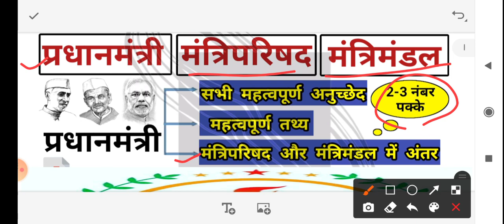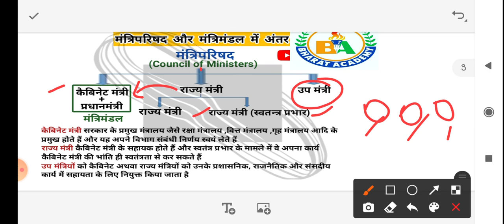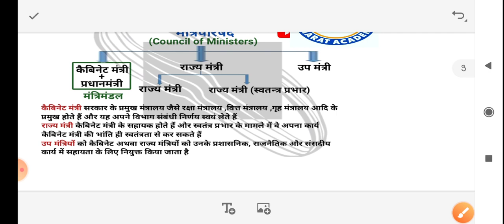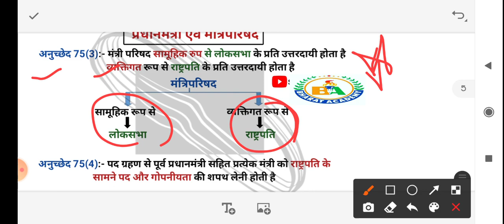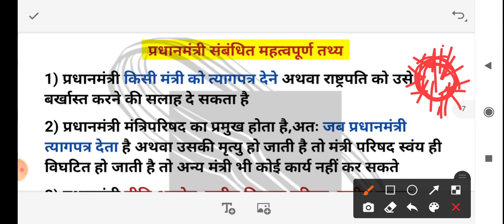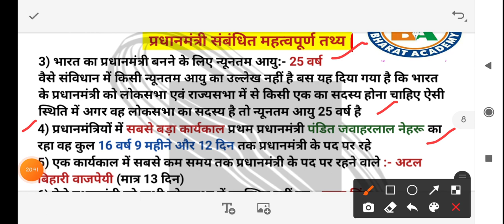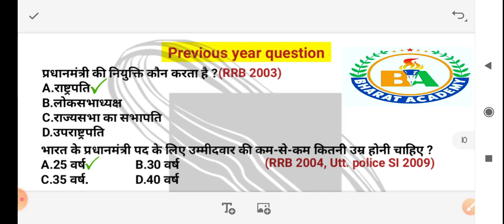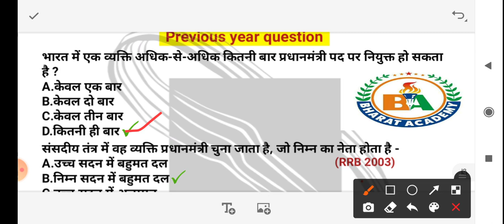प्रधानमंत्री, मंत्रिपरिषद, मंत्रिमंडल । lecture-7